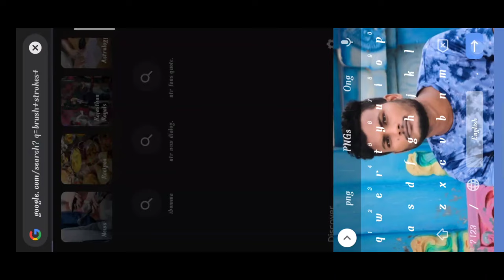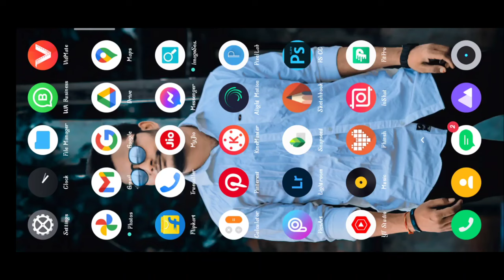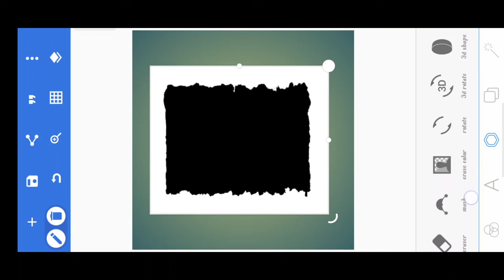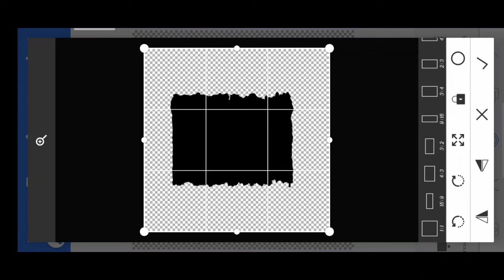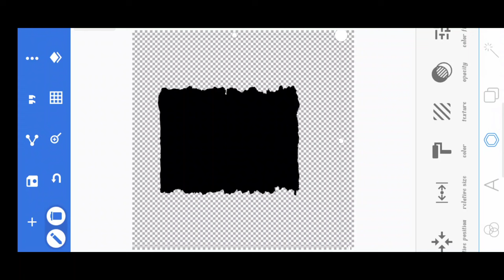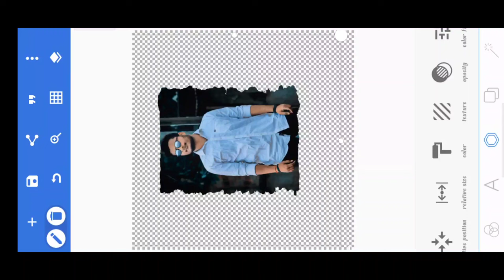How to fill Photo in brush stroke png in Telugu||pixelLab ||how to create brush stroke png in mobile